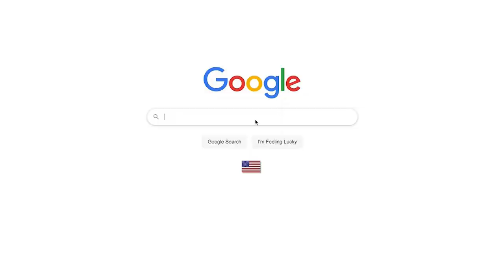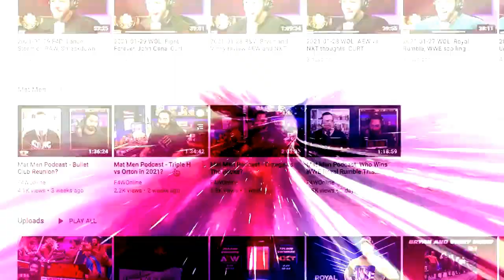AEW's Tony Khan says 'no comment' to CM Punk, Daniel Bryan rumors: Wrestling Observer Live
Bryan and Mike discuss Tony Khan's response to a question about CM Punk and Daniel Bryan going to AEW. [July 28, 2021]